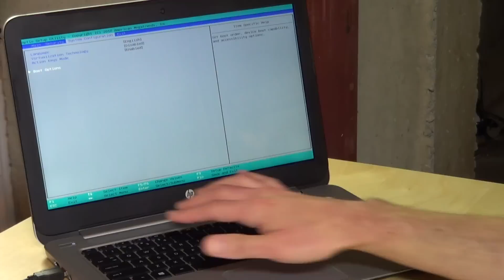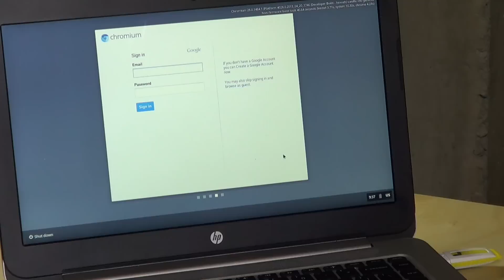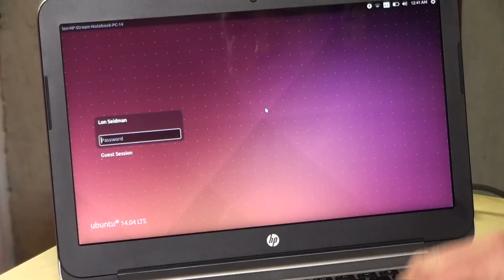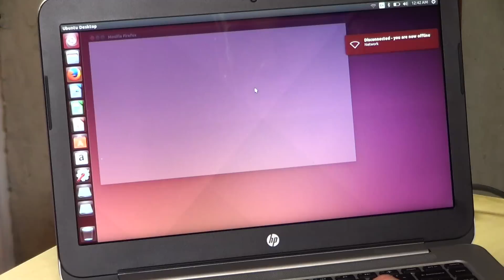HP Stream 14 Laptop Computer - Booting Ubuntu Linux and ChromeOS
A few viewers were curious if it's possible to boot other operating systems on the HP Stream notebook computer. It has a BIOS that is accessible by hitting escape which allows other operating systems to boot once the BIOS is set to legacy mode.

Nothing runs all that great due to a lack of driver availability for the AMD APU in the device. I was not able to get OpenELEC to boot on it at all.

If you have suggestions on drivers I can try, please leave them in the comments below!